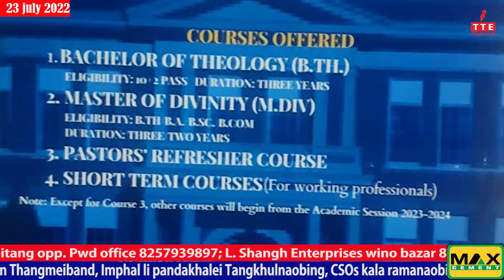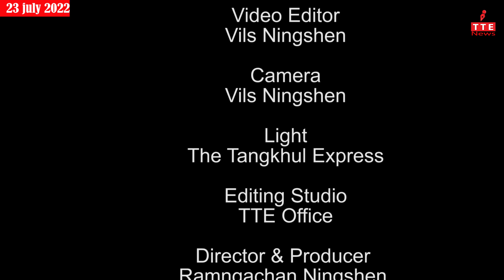TANGKHUL NEWS || RINGPHAWON ZIMIK || 23 JULY 2022 || 07:30 AM || THE TANGKHUL EXPRESS